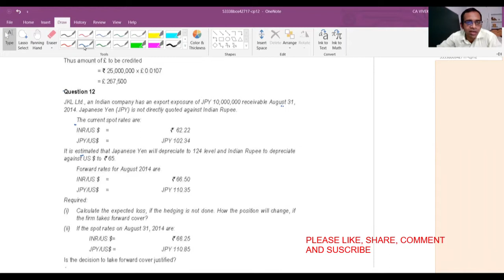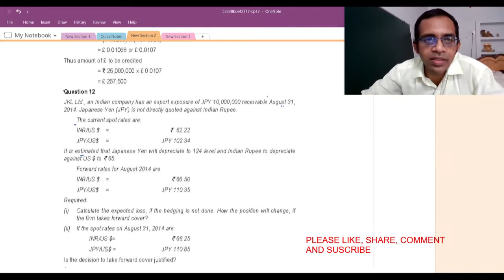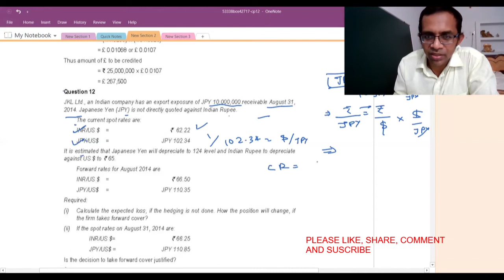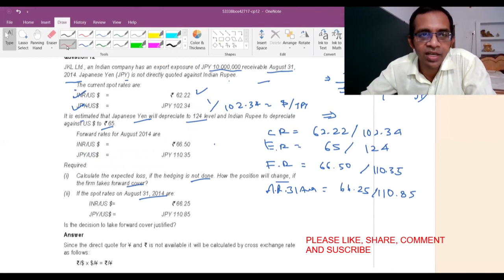JKL LTD. AN INDIAN COMPANY, CA FINAL , SFM, FOREX, PM